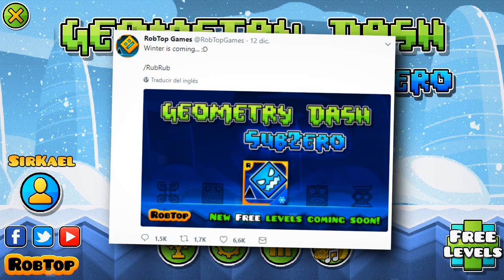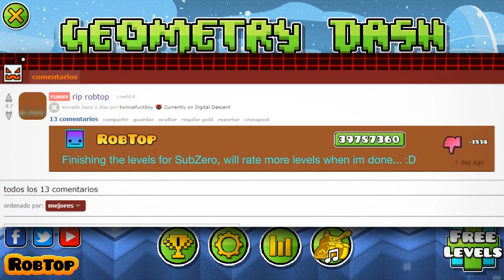GEOMETRY DASH SUBZERO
'Sup Sir Buddies!
Si señores! GEOMETRY DASH SUBZERO saldrá en unos días.

Créditos

¡RubRub para todos! UwU